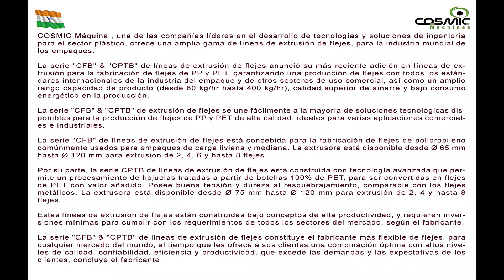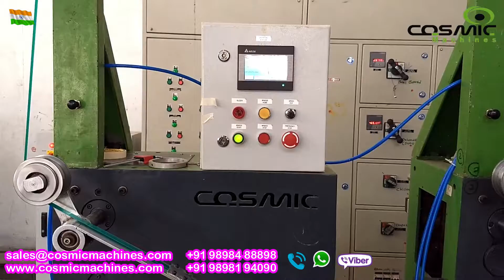líneas de extrusión de flejes de PET